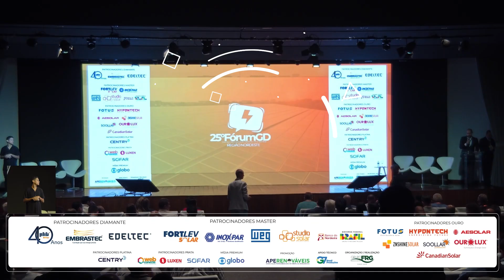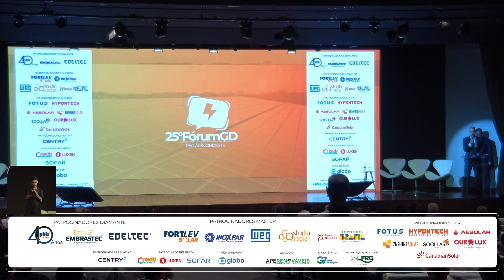GUILHERME SÁ - GOVERNO DE PERNAMBUCO